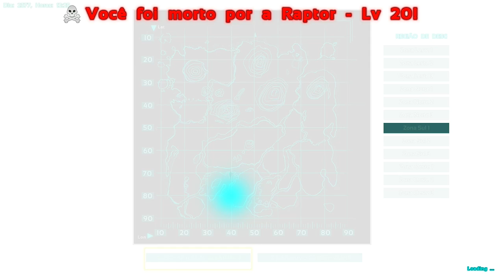ARK SURVIVAL EVOLVED XBOX ONE - [INSTINTO PRIMITIVO] #3 FUI RAIDADO NO PVE??[PT-BR]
CAIXA POSTAL DO TIO METRALHA:

NOME: TIO METRALHA
CAIXA POSTAL: 4036
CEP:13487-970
LIMEIRA SP

Meu Skype
SKYPE:paulo_henrique30

Programação do Canal:

Segunda: Ark Survival Evolved
Terça: Euro Truck Simulator 2
Quarta: Overwatch
Quinta: Ark Survival Evolved
Sexta: Raibow Six Siege
Sábado: APB Reload
Domingo: GTA5 "sendo possível substituir"